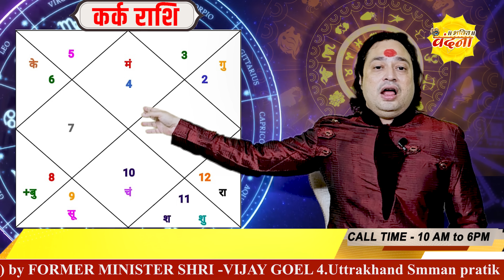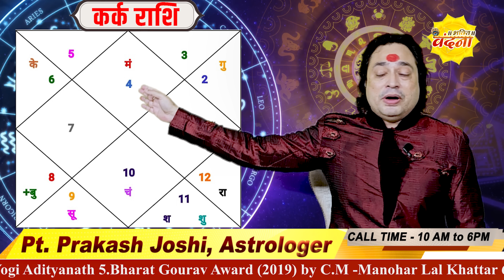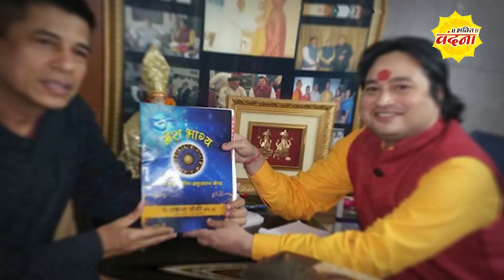कर्क राशि 2025 वार्षिक राशिफल एक नया जीवन शुरू होगा | Kark Rashi 2025 | CANCER ll Pt Prakash Joshi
कर्क राशिफल 2025,कर्क राशि 2025,कर्क राशि,कर्क राशि 2025 राशिफल,कर्क राशिफल,kark rashi 2025,कर्क राशि 2025 वार्षिक राशिफल,kark rashifal 2025,कर्क राशि वार्षिक राशिफल 2025,कर्क राशिफल जनवरी 2025,kark rashi 2025 in hindi,वार्षिक राशिफल,कर्क राशि 2024,cancer horoscope 2025,कर्क राशि 2025 कैसा रहेगा,कर्क राशि फ़रवरी 2025,kark rashi 2025 rashifal,कर्क राशि 2025 की भविष्यवाणी,कर्क राशि वर्षिक राशिफल,kark rashi 2025 kaisa rahega
कर्क राशिफल 2025,कर्क राशि 2025,कर्क राशि 2025 राशिफल,kark rashi 2025,कर्क राशि,कर्क राशिफल,कर्क राशि 2025 वार्षिक राशिफल,kark rashifal 2025,कर्क राशि वार्षिक राशिफल 2025,kark rashi 2025 in hindi,kark rashi 2025 rashifal,कर्क राशिफल जनवरी 2025,kark rashi 2025 kaisa rahega,वार्षिक राशिफल,cancer horoscope 2025,कर्क राशि 2025 कैसा रहेगा,कर्क राशि फ़रवरी 2025,कर्क राशि 2025 की भविष्यवाणी,kark rashi 2025 ka rashifal,कर्क राशि वर्षिक राशिफल
कर्क राशिफल 2025,कर्क राशि 2025,कर्क राशि 2025 राशिफल,कर्क राशि 2025 वार्षिक राशिफल,कर्क राशि,kark rashi 2025,कर्क राशिफल,kark rashifal 2025,कर्क वार्षिक राशिफल 2025,कर्क राशि 2025 का राशिफल,kark rashi 2025 in hindi,वार्षिक राशिफल,वार्षिक राशिफल साल 2024 से 2025,2025 कर्क राशि वार्षिक राशिफल,kark rashi 2025 rashifal,कर्क राशिफल जनवरी 2025,kark rashi 2025 kaisa rahega,कर्क राशि 2025 कैसा रहेगा,कर्क राशि फ़रवरी 2025,कर्क राशि 2024 से 2025
कर्क राशिफल 2025,कर्क राशि 2025,कर्क राशि,कर्क राशि 2025 राशिफल,कर्क राशिफल,kark rashi 2025,कर्क राशि 2025 वार्षिक राशिफल,kark rashifal 2025,कर्क राशि 2024,2025 कर्क राशि वार्षिक राशिफल,कर्क राशि वार्षिक राशिफल 2025,कर्क राशिफल जनवरी 2025,kark rashi 2025 in hindi,कर्क राशि 2025 कैसा रहेगा,कर्क राशि फ़रवरी 2025,kark rashi 2025 rashifal,कर्क राशि 2025 की भविष्यवाणी,कर्क राशि वर्षिक राशिफल,kark rashi 2025 kaisa rahega,cancer horoscope 2025
कर्क राशिफल 2025,कर्क राशि 2025,कर्क राशि 2025 राशिफल,कर्क राशि,kark rashi 2025,कर्क राशिफल,कर्क राशि 2025 वार्षिक राशिफल,kark rashifal 2025,2025 कर्क राशि वार्षिक राशिफल,कर्क राशि वार्षिक राशिफल 2025,कर्क राशिफल जनवरी 2025,kark rashi 2025 in hindi,kark rashi 2025 rashifal,kark rashi 2025 kaisa rahega,कर्क राशि 2025 कैसा रहेगा,कर्क राशि फ़रवरी 2025,कर्क राशि 2025 की भविष्यवाणी,कर्क राशि वर्षिक राशिफल,cancer horoscope 2025